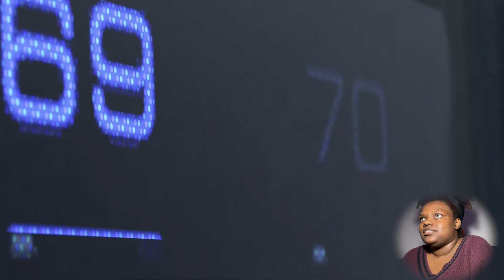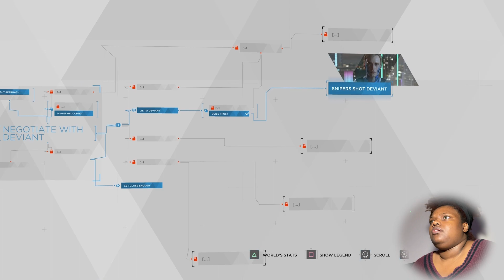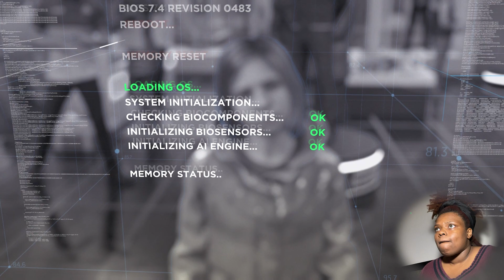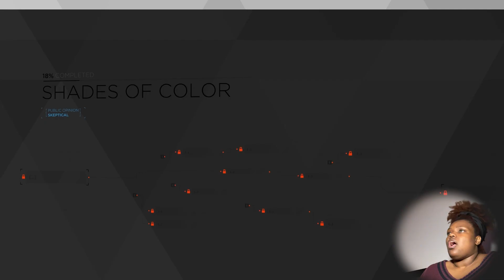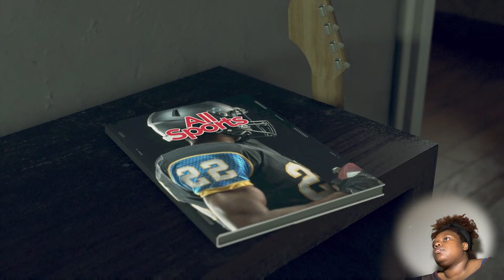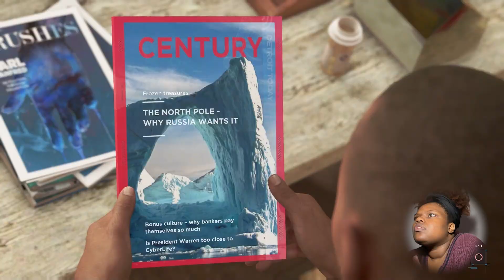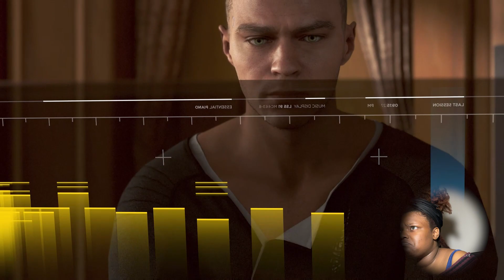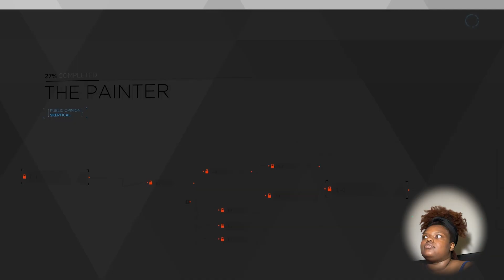Detroit Become Human | Ep.1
Ya girl is trying to get into gaming so we in there. Go easy on me please. lol